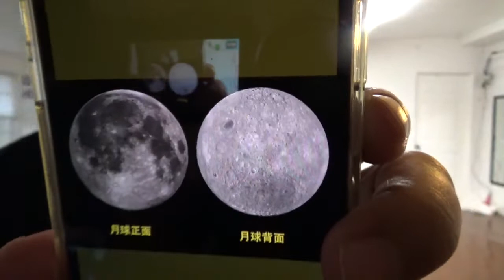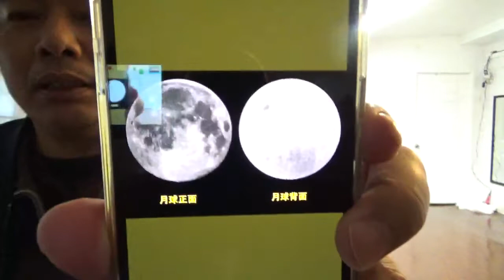4609, 为什么月球正面有黑色而背面没有？（核爆炸引起）